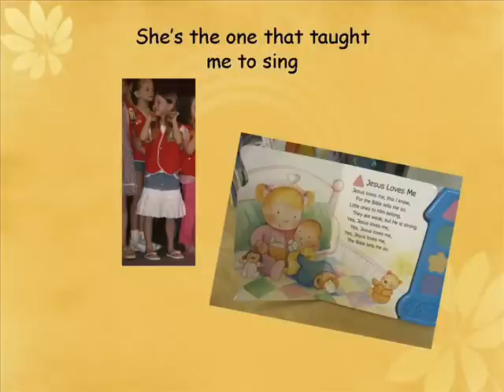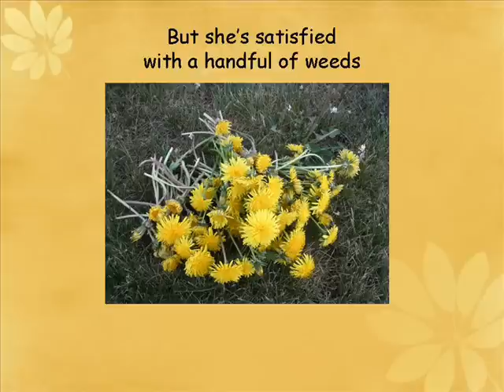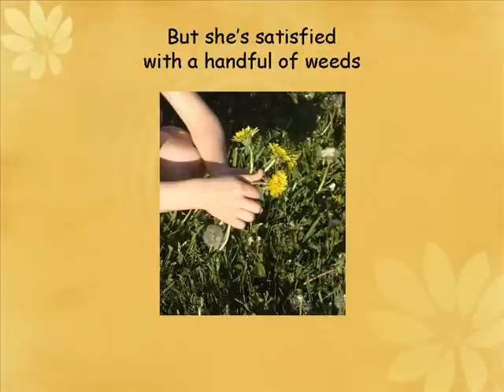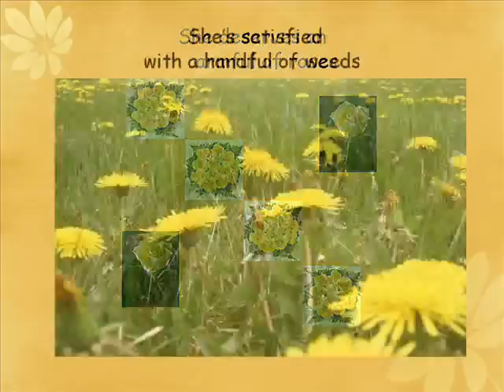Handful of Weeds (Mother's Day)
Handful of weeds. Used for Mother's Day program 2006.